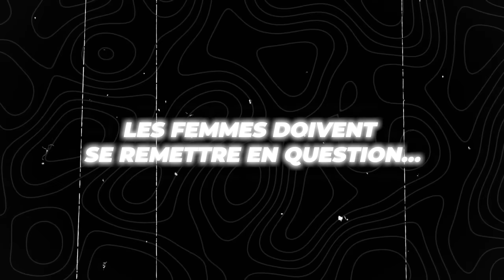Géraldine a fait une vidéo de tous ses rendez vous, c'est devenu viral et elle l'a immédiatement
Le rôle de la femme est central dans la cellule familiale, car elle est responsable du bien-être et du bon fonctionnement du foyer.

Malheureusement, avec l'avènement du féminisme 2.0, beaucoup fuient ce rôle en mettant en avant liberté et bonheur. In fine, ce comportement leur fait perdre ce à quoi elles tiennent vraiment : la famille.

🔔 Dans cette vidéo, je te partage l'histoire d'une femme qui appartient à la street.

0:00 Libertinage
05:46 Des éléments factuels
10:17 Gérardine a fait fort
16:50 TonTon JoJo à la rescousse